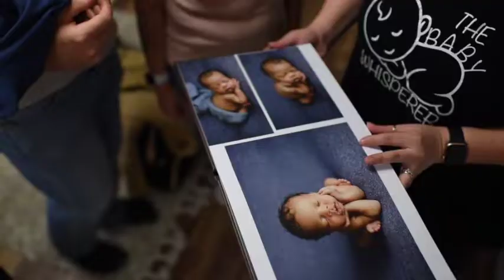Rachel Joan's Promo Video Must Love Adventures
Rachel Joan's studio is near Tampa, FL and she specializes in newborn baby photos, maternity photos, and family photos. Rachel is a photographer in Brandon Florida and her website is